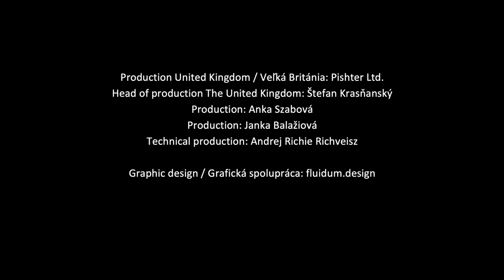HORKÝŽE SLÍŽE E-concert - 13.2.2021 (Záznam)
Z .klubu pod lampou do UK i šíreho sveta!
Peter Kuko Hrivňák – spev
Mário Sabo – gitara, spev
Juraj Štefánik – gitara, spev
Marek Viršík – bicie
Veronika Smetanová - basgitara

0:00​ Úvod
1:21​ Horí ti maštaľ
4:48​ Jogín
8:45​ Vlak
12:01​ Líza a Wendy
14:53​ Kozy, husle, Rooney
18:16​ Silný refrén
22:06​ L.A.G Song
26:49​ Atómový kryt
31:08​ Príbeh o starej platni
34:32​ Mám v pi*i na lehátku
39:11​ Telegram
43:28​ Logická hádanka
47:02​ Emanuel Bacigala
50:10​ Nazdar
52:54​ Kožky, perie
56:28​ Malá Žužu
59:59​ Traja spití roboši
1:02:57​ A ja sprostá